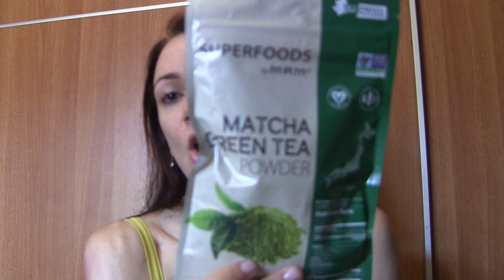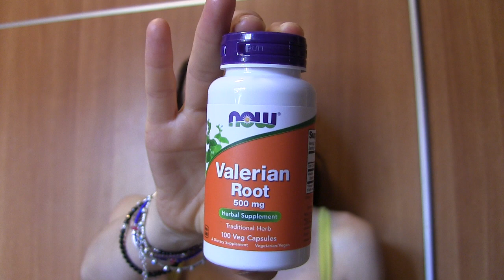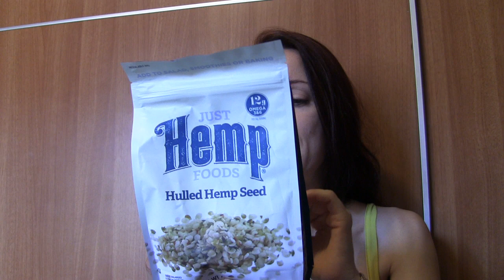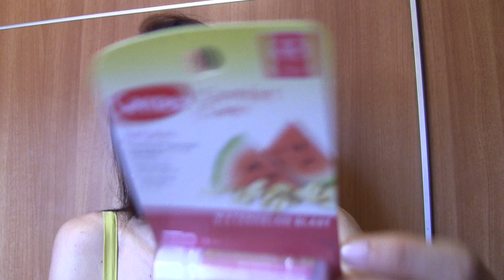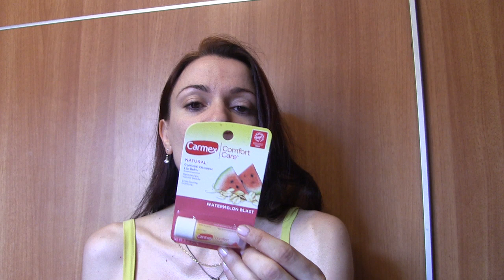IHERB haul con envío SEUR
arossita

-IHERB
-Jabonarium Shop (tienda de aceites, principios activos para crear tus cremas)

 Mi código en bolero es  20862807

 Mi código   1Rossita

Link directo

Categoría

99670A10

Link directo